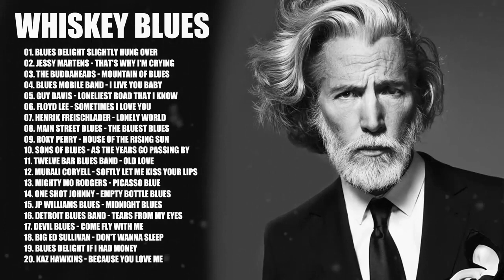Relaxing Whiskey Blues Music | Best Blues Music | Best of Slow Blues/Rock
Relaxing Slow Blues Music | Jazz Blues Guitar | Top Blues Music Of All Time
00:00 Blues Delight Slightly Hung Over
04:48 Jessy Martens - That's Why I'm Crying
12:35 The Buddaheads - Mountain Of Blues
19:50 Blues Mobile Band - I Live You Baby
26:09 Guy Davis - Loneliest Road That I Know
33:34 Floyd Lee - Sometimes I Love You
38:00 Henrik Freischlader - Lonely World
46:25 Main Street Blues - The Bluest Blues
53:50 Roxy Perry - House Of The Rising Sun
01:01:55 Sons Of Blues - As The Years Go Passing By
01:09:39 Twelve Bar Blues Band - Old Love
01:19:24 Murali Coryell - Softly Let Me Kiss Your Lips
01:28:32 Mighty Mo Rodgers - Picasso Blue
01:35:17 One Shot Johnny - Empty Bottle Blues
01:41:37 JP Williams Blues - Midnight Blues
01:50:27 Detroit Blues Band - Tears From My Eyes
01:58:02 Devil Blues - Come Fly With Me
02:05:42 Big Ed Sullivan - Don't Wanna Sleep
02:13:27 Blues Delight If I Had Money
02:20:16 Kaz Hawkins - Because You Love Me
Relax and enjoy a few drinks while listening to this music